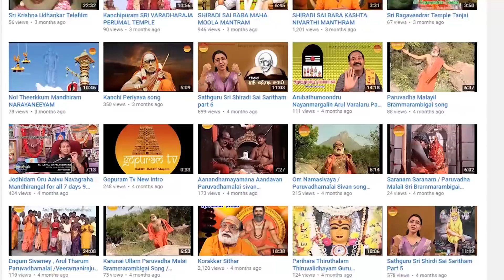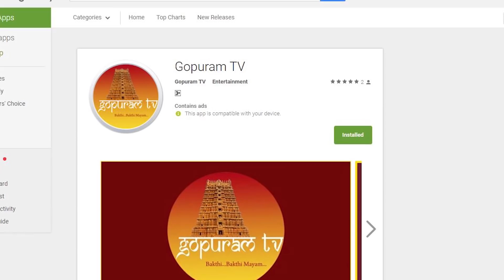Sriman Narayaneeyam part 22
Sriman Narayaneeyam   part   22.The Story Of Guruvayurappan Very Interesting.